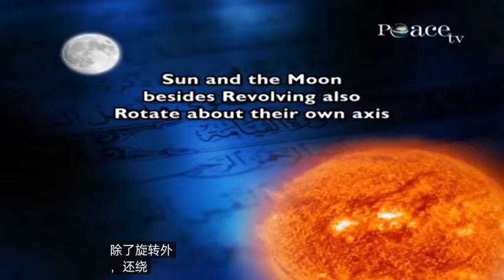1400年前古兰经中的太阳旋转 -- 扎基尔·奈克博士 Rotating of the sun in the Quran 1400 years ago - Dr Zakir Naik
auto subtitle -
 Rotating of the sun in the Quran  1400 years ago - Dr Zakir Naik